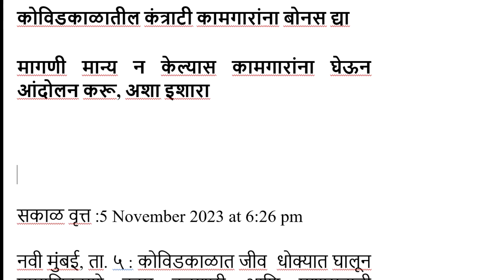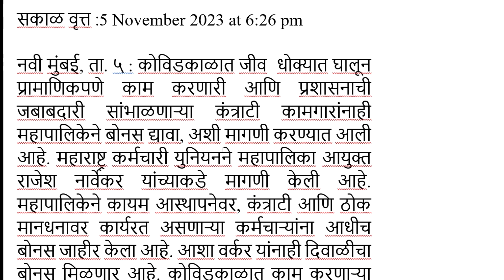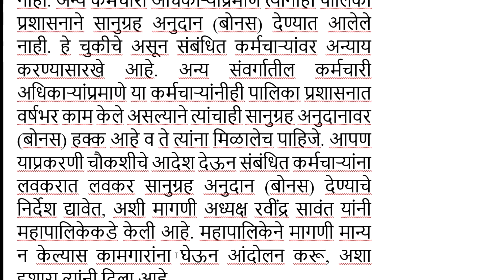कोविड काळातील कंत्राटी कामगारांना बोनस न दिल्यास आंदोलन 😯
कोविडकाळात जीव  धोक्यात घालून

 प्रामाणिकपणे काम करणारी

आणि प्रशासनाची जबाबदारी

 सांभाळणाऱ्या कंत्राटी कामगारांनाही
महापालिकेने बोनस द्यावा

 अशी मागणी करण्यात आली आहे.

 महाराष्ट्र कर्मचारी युनियनने
महापालिका आयुक्त राजेश नार्वेकर
 यांच्याकडे

मागणी महापालिकेने कायम आस्थापनेवर
कंत्राटी आणि ठोक मानधनावर
कार्यरत असणाऱ्या कर्मचाऱ्यांना
आधीच बोनस जाहीर केला आहे.

आशा वर्कर यांनाही दिवाळीचा
 बोनस मिळणार आहे.

 कोविडकाळात काम करणाऱ्या
 कंत्राटी स्वरूपाच्या कामगारांना

 बोनस जाहीर न केल्यामुळे
कामगारांमध्ये अन्यायाची भावना
निर्माण झाली आहे.